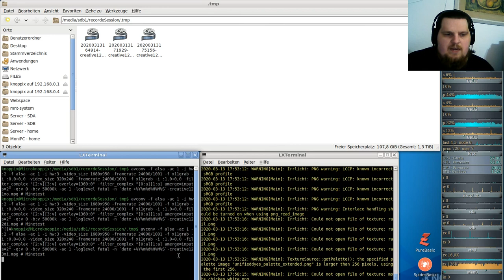Let´s Play Minetest - German-Creative-server ( Minecraft orientiertes Spiel ) #123